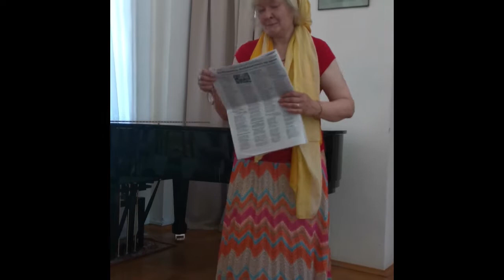"РазЕсенилось, разАхматилось на душе". Тихвин 6 июня 2021 г у Дома-музея Н.А.Римского-Корсакова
В старинной дворянской усадьбе традиционно собрались тихвинские литераторы и барды. 6 июня Пушкинский день и День русского языка Ведущая А.А.Титова. Сокращенно. Видео Алла Титова и Игорь Носов